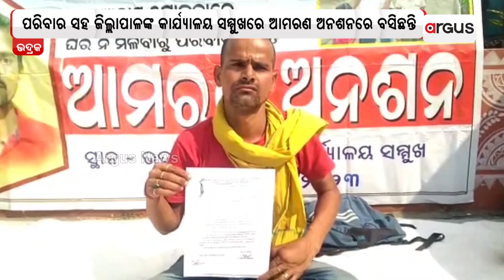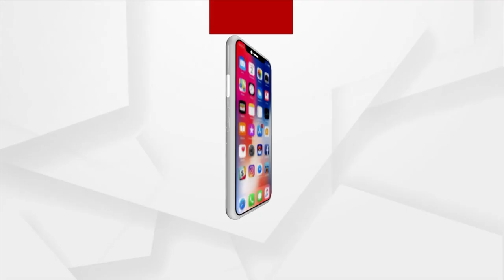PMAY Allocation: BJP Workers Stage Protest Before Balasore Block Office Over 'Irregularities'